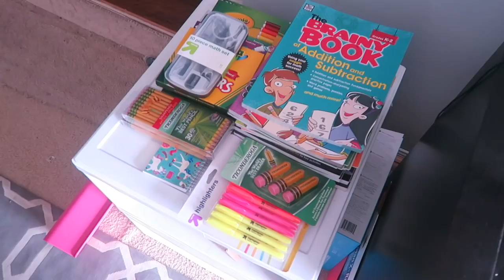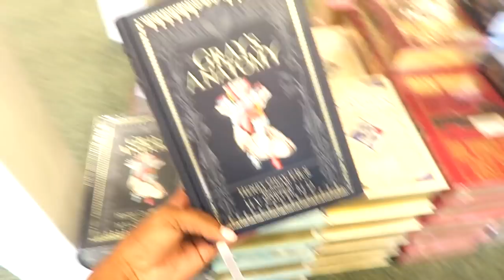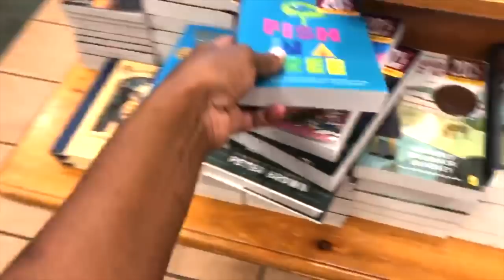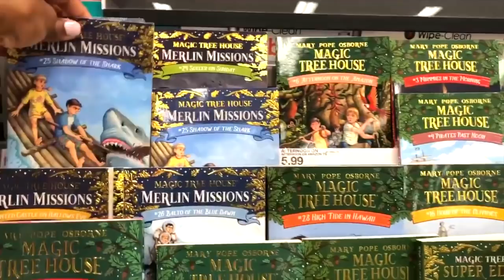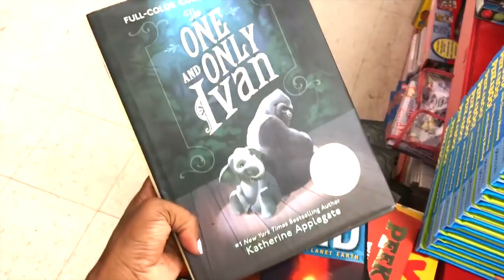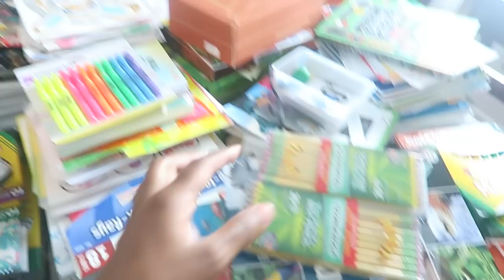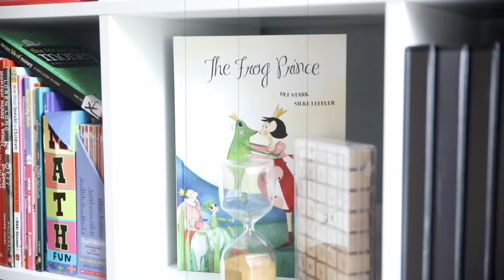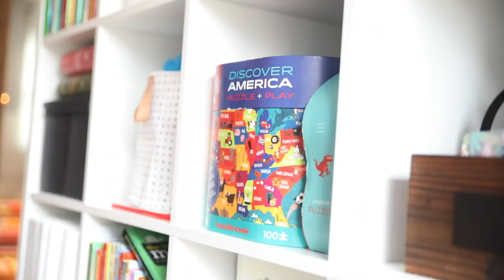Homeschool Organization: Cleaning Clutter + a New Book Shelf | HOMESCHOOL FAMILY OF FIVE